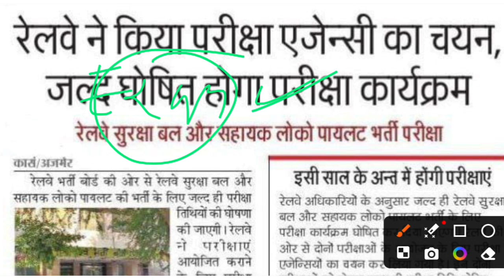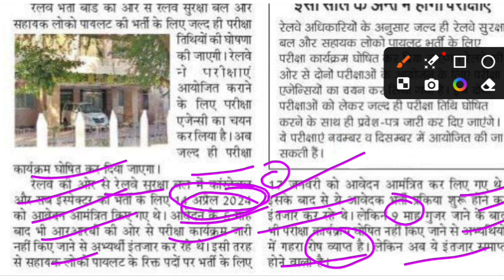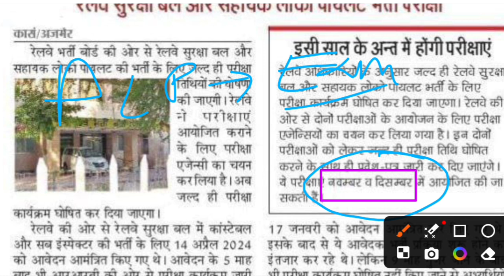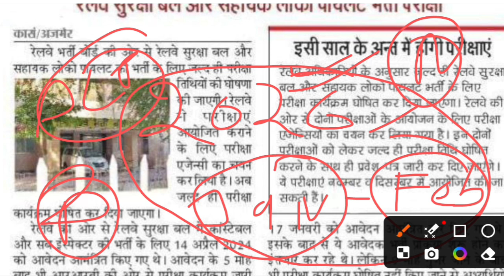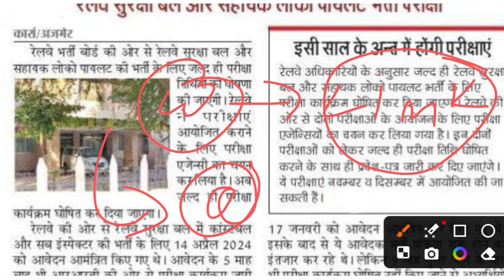🔥 RPF & ALP परीक्षा के लिए Agency का हुआ चयन | RPF Constable Si Exam Date Nov & Dec 2024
exam date, alp cbt 1 exam date 2024,alp 2024
cbt 1 exam date,alp new vacancy 2024,alp
vacancy 2024,alp 2024, rrb alp,satyam siralp
exam tender 2024,alp exam tender,rrb alp exam
RRB ALP Exam Date 2024
RRC ALP Exam Date
RRB ALP Exam Date
Railway ALP Exam Date
RRB Assistant LOco Pilot Exam Date
Railway Assistant Loco Pilot Exam Date
RRC ALP Exam Date 2024
Railway ALP Exam Date 2024
RRB Assistant LOco Pilot Exam 2024
Railway Assistant Loco Pilot Exam 2024
How Many Total Form Apply RRB ALP
RRB ALP Zone Wise Form Fillup
RRB ALP Zone Wise Form Fillup Data
RRB ALP Zone Wise Form Fillup 2024
Railway ALP Form Apply Data
ALP ka Kis RRB me kitna form aaply
ALP Total Form Apply Data
ALP Total Form Fillup RRB Wise